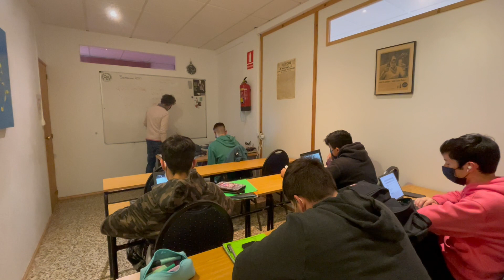Clase de mates en directo !! Academia Tese en Ibiza ☀️😎